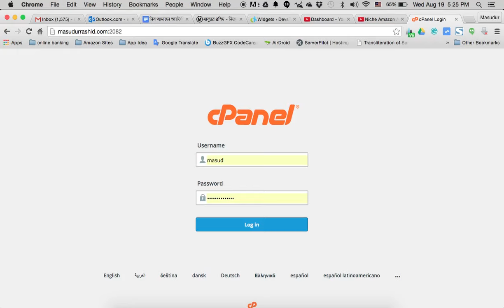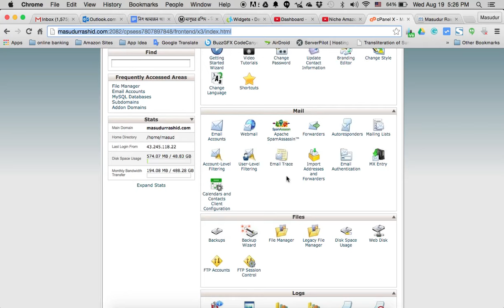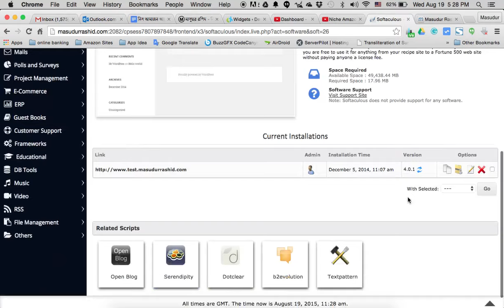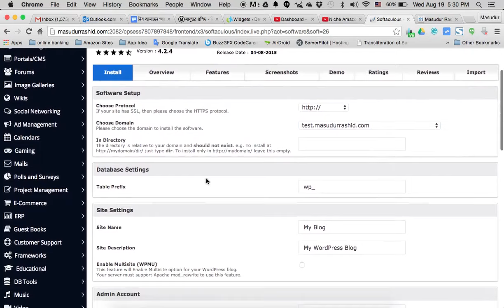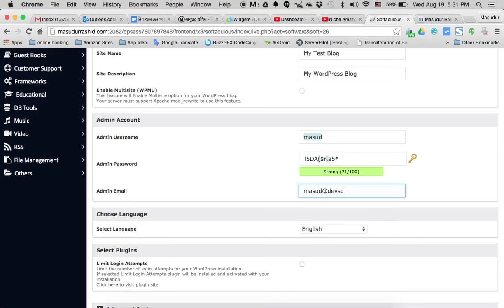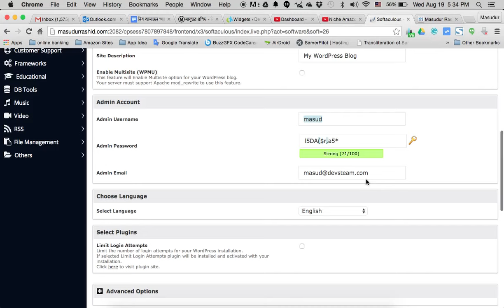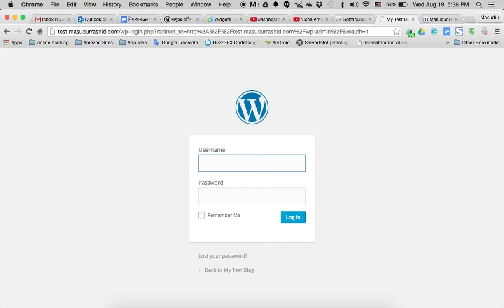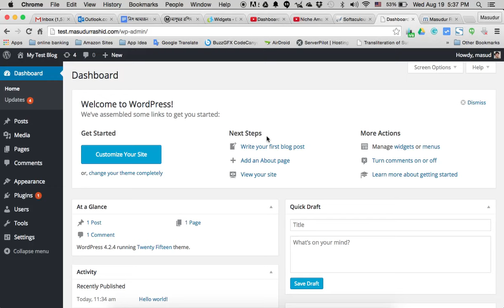How to Install WordPress in cPanel - Start Your WordPress Blog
A complete guide to installing WordPress in your cpanel hosting. In this video I'm going show you how to make a website step by step, so if you're already familiar with building a site than bear with me. First, you need to get a hosting account and domain name. May I recommend (Discounted link!)